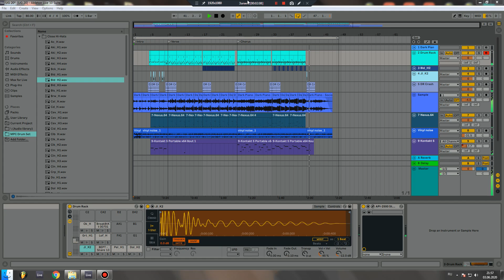Swing hip-hop instrumental UG20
Swing hip-hop instrumental based on a sample, type of old school in a slow tempo ~ 80-90 bpm